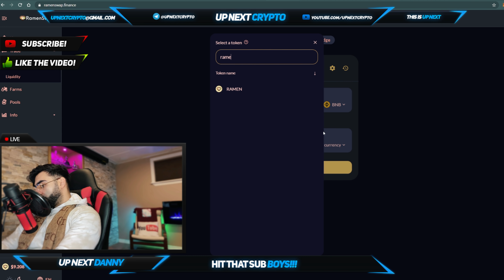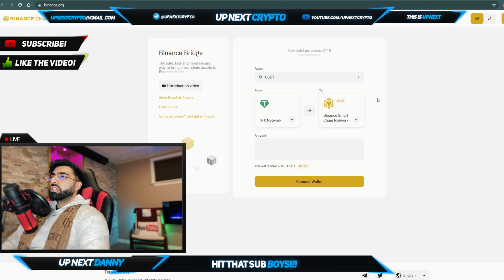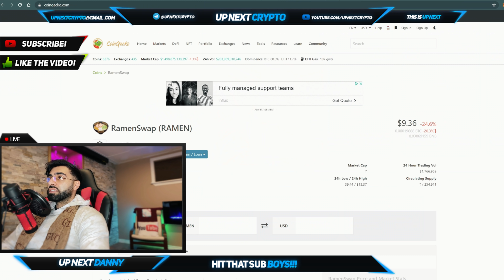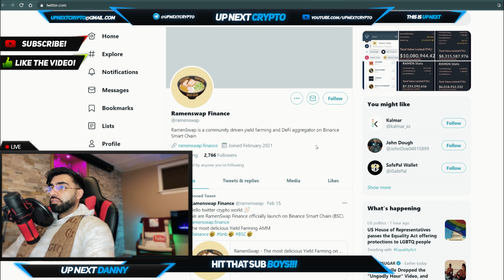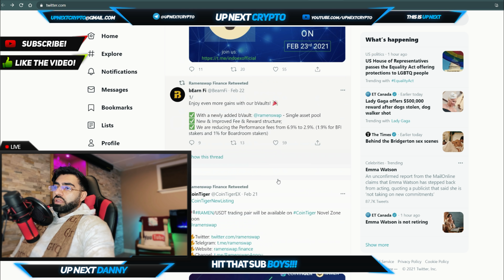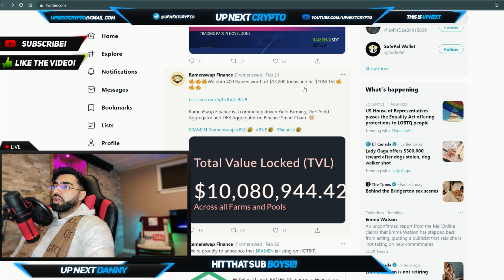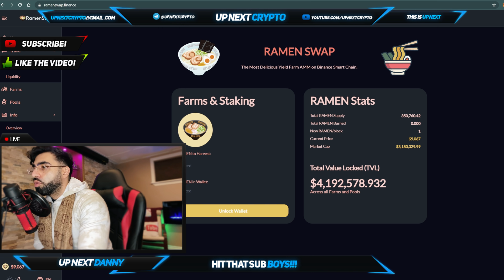RAMENSWAP DID $10M IN TOTAL VALUE LOCKED WITHIN THEIR FIRST WEEK?! | RAMEN TOKEN HUGE DIP RIGHT NOW!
Welcome back boys to UP NEXT CRYPTO! TODAY DANNY BRINGS YOU RAMEN SWAP!!! The Most Delicious Yield Farm AMM on Binance Smart Chain. RamenSwap is a community driven yield farming and DeFi aggregator on Binance Smart Chain!!